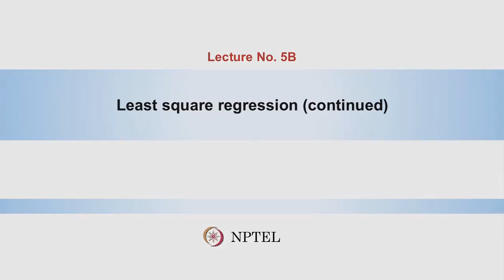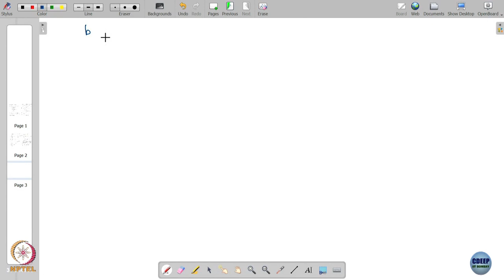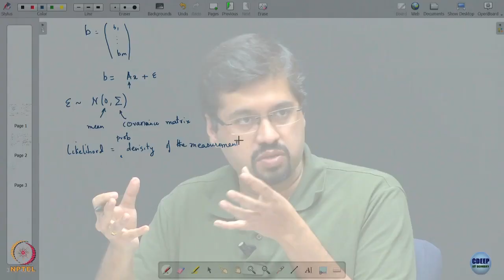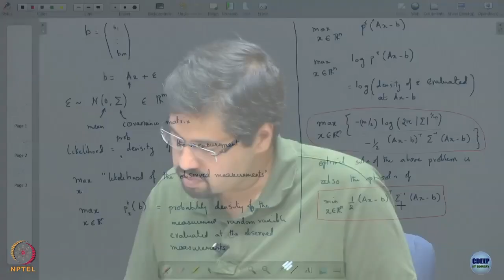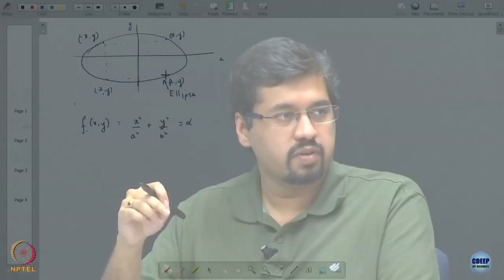Lecture 5B: Least square regression (continued)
Week 3: Lecture 5B: Least square regression (continued)